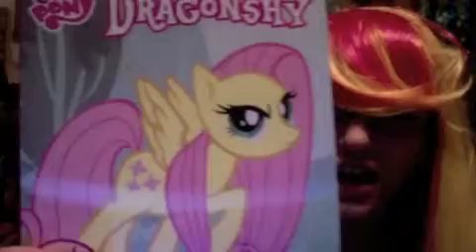girly girly halloween reviews animated storyteller pinkiepie doll pt 1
happy halloween and happy birthday to me ^-^ im 29 today and
in this pt 1 of this ep  i am reviewing the rainbow power animated story teller pinkiepie doll who sings and reads storys.